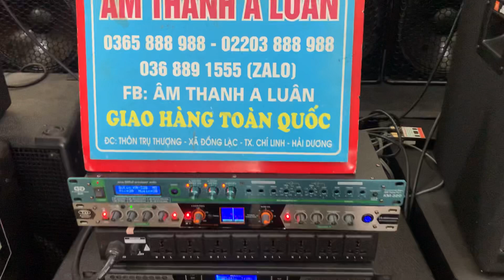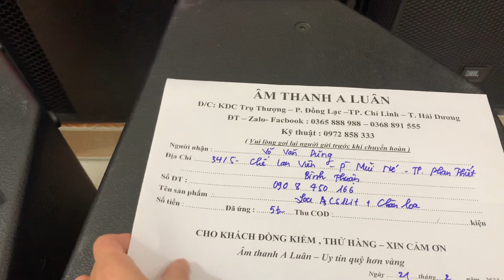Tét loa JBL 115 và loa B3 CS12t gửi cho khách hàng Hồ Chí Minh. LH ☎️ tư vấn 0365 888 988,